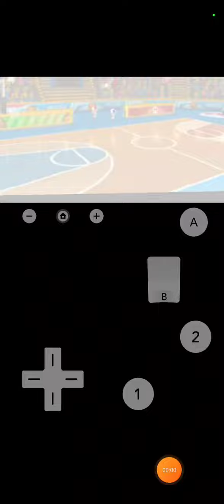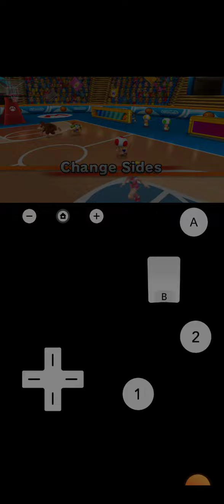Mario Sports Mix (Toad Gameplay) Normal 🟨 Arcade (Round 2) Basketball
Game Type: Arcade (No Gimmick)
Level: Normal 🟨
Mushroom Cup: Round 2